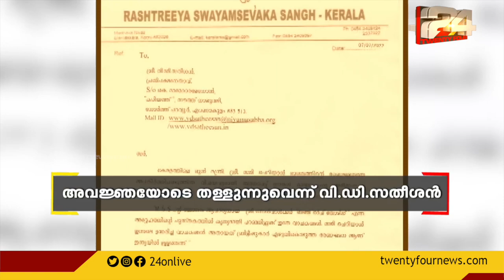ആദിവാസി യുവാവ് വെടിയേറ്റ് മരിച്ചു; സംഭവം നായാട്ടിനിടെ | 24 Round Up | 09 July 2022 | 24 News